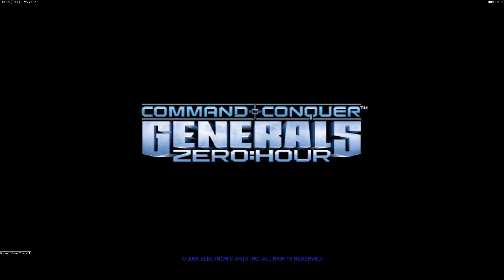Generals Zero Hour - Usa Laser (1v7) Hard Army - Random